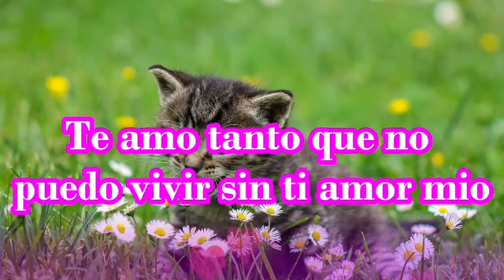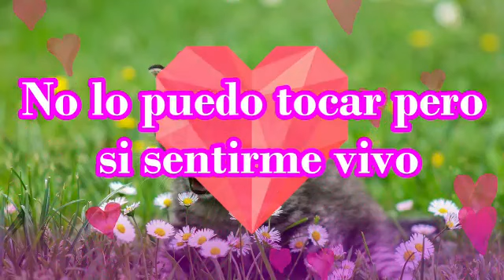Te buscare a donde sea que estes cariño videos para dedicar